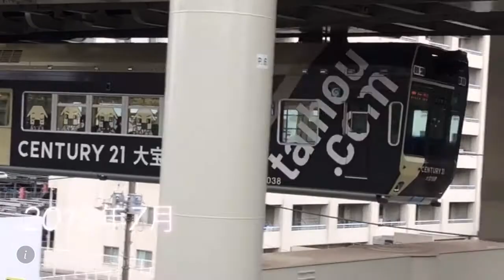新しいラッピング車両かと思ったら広告の内容は同じだった！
約一週間ぶりの千葉都市モノレール動画です。今回も比べる動画です。次回も楽しみ！